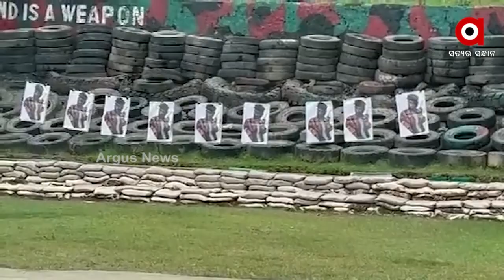Vajra Prahar: Special Forces of Indian & US Army take part in joint exercise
Vajra Prahar: Special Forces of Indian & US Army take part in joint exercise in Himachal Pradesh.